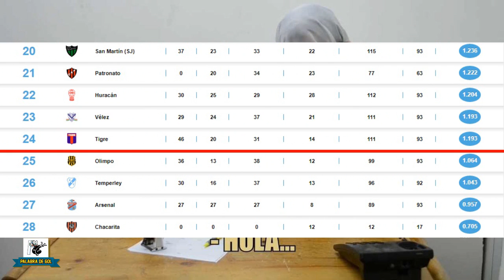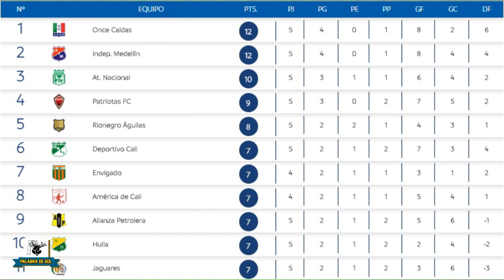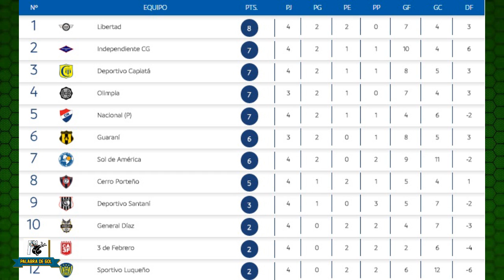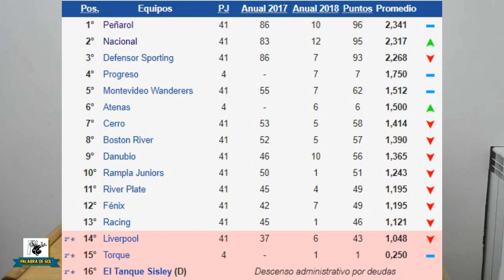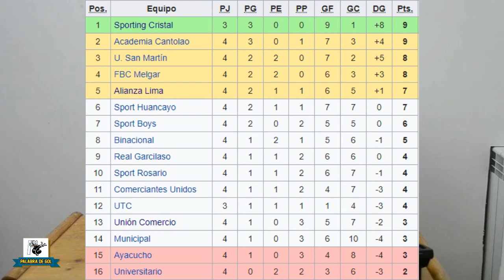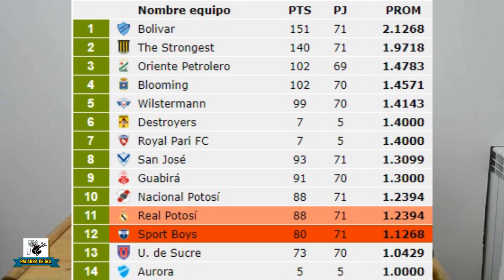BOCA SE PASEA | NACIONAL BAILA AL AMÉRICA y ALIANZA LIMA gana el CLÁSICO PERUANO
​Vélez agudiza la crisis de River mientras Boca se florea con una goleada.

Nacional y Deportivo Cali se alzan con la victoria en los dos duelos  en Colombia. Colo Colo sigue con dudas y vuelve a perder puntos en Chile.

Libertad y Cerro reparten honores en Paraguay. Barcelona perdona una goleada en Ecuador. Nacional y Peñarol no aflojan en el fútbol charrua. Alianza Lima se llevó 'El Superclasico' peruano que homenajeó a Daniel Peredo y Bolivar de manera insólita de deja empatar en los últimos minutos. Todo esto y más en el Show sudamericano de Palabra de Gol